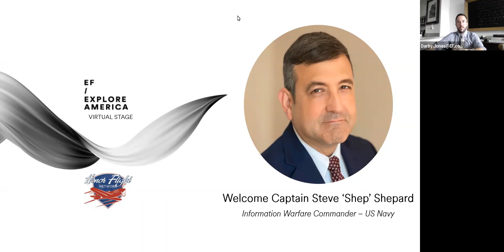Veterans Day 2021 Celebration with Steve Shepard and the Honor Flight Network | EF Explore America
We are thrilled to offer an opportunity for teachers and students to connect live with Veterans during Veterans Day week, as a part of our exclusive partnership with the Honor Flight Network. This webinar features special guest Steve Shepard (Shep), a U.S. Navy Captain who just retired this year after 31 years of service.